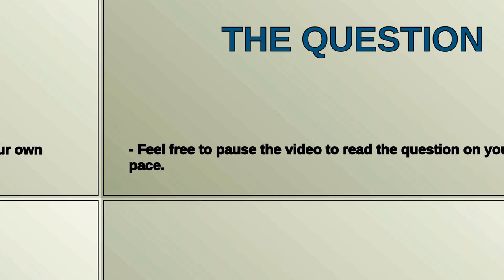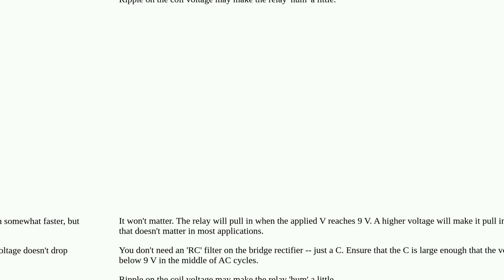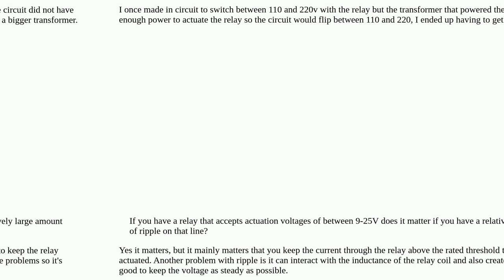Does voltage ripple matter to a relay?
A special thanks goes out to the community